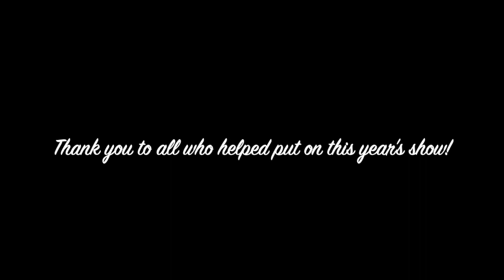2019 NBCA Talent Show Highlights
Highlights from the 2019 NBCA Talent Show